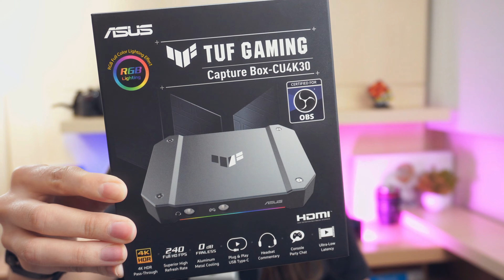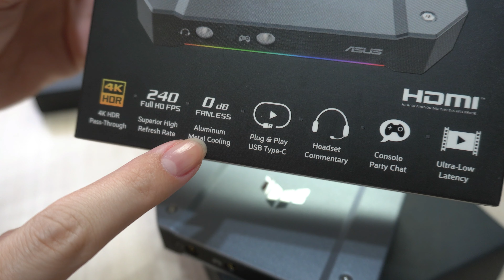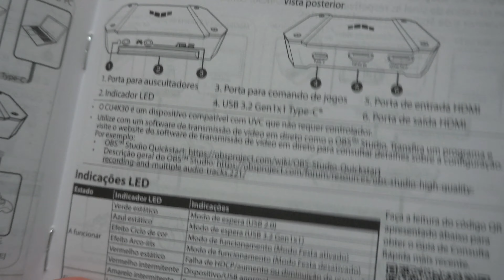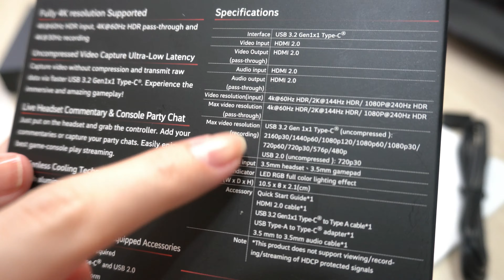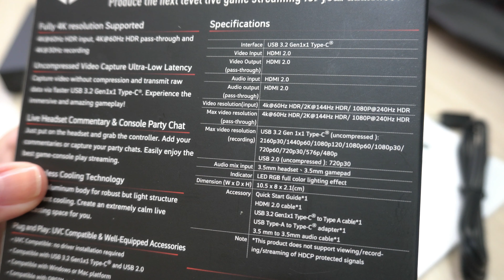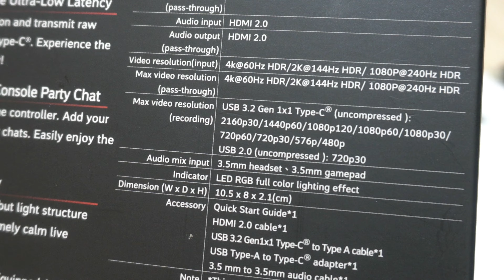Live e Vídeo em 4K (de verdade) - Placa de Captura ASUS Tuf Gaming Capture Box CU4K30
Nesse Unboxing e Review você vai conhecer minha nova placa de captura, a Asus Tuf Gaming 4K certificada pelo OBS Studio!
Serve tanto para você fazer Live em 4k quanto para gravar vídeo em 4k, inclusive esse vídeo foi gravado com ela.
Obs.: só mostrei e esqueci de comentar no vídeo, mas veio o cabo HDMI também, ok?

Índice:
00:00 Vídeo Gravado com Placa de Captura Asus TUF Gaming
01:27 Bastidores da gravação e live, SETUP, equipamentos usados nesse vídeo
02:58 Unboxing Placa de Captura CU4k30 (metal facilita o resfriamento)
04:11 USB 3.2
04:50 USB-C USB-A (Para live e gravação de vídeo com notebook)
05:10 Cabo P3
05:33 Entrada P3 para headset ou Microfone de Lapela
07:09 Software para controlar volume e fazer transmissão
07:52 Especificações, Resolução de entrada, pass-through, transmissão e gravação
09:15 Não use porta USB 2.0
09:43 Me conta o que achou